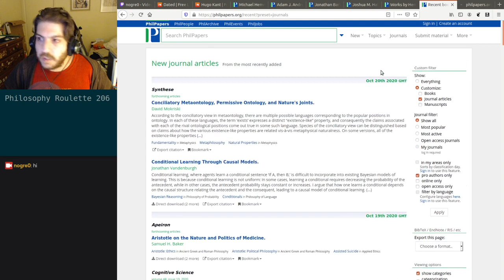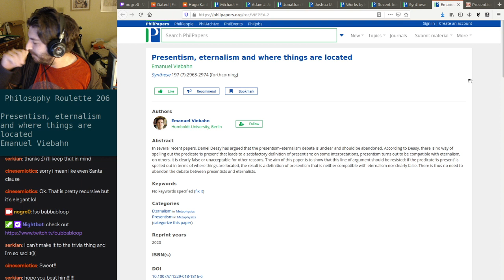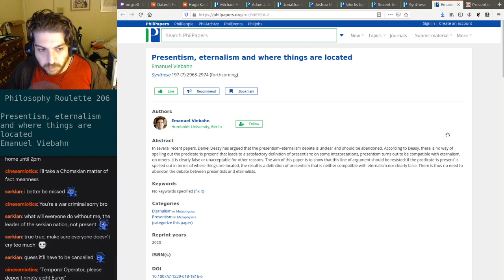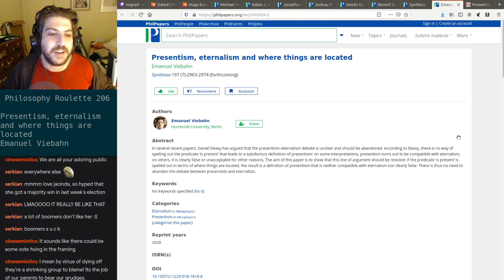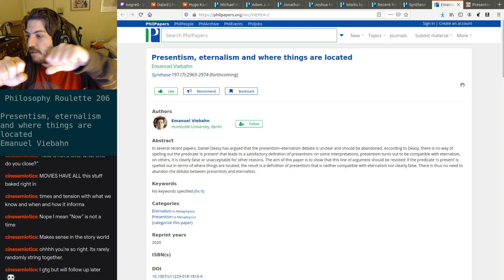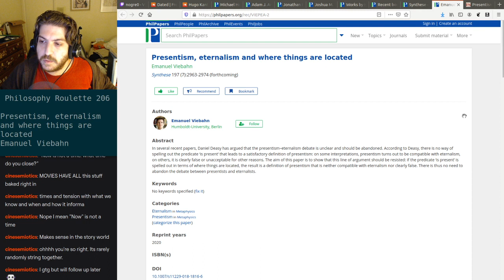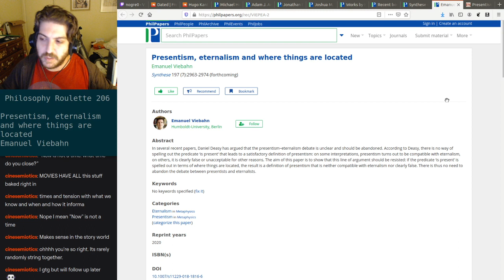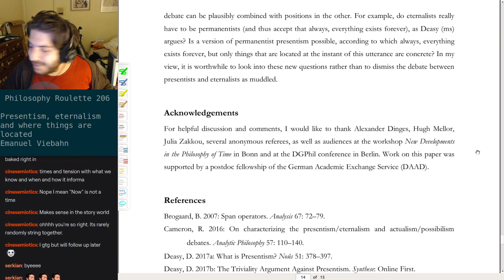Philosophy Roulette 206 - Presentism, eternalism and where things are located. Emanuel Viebahn